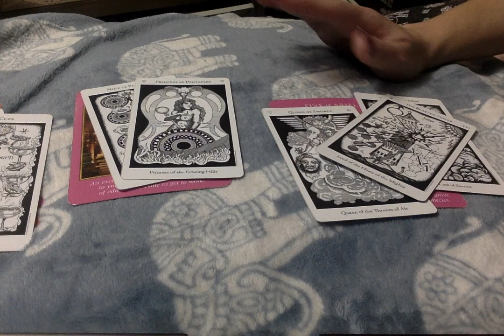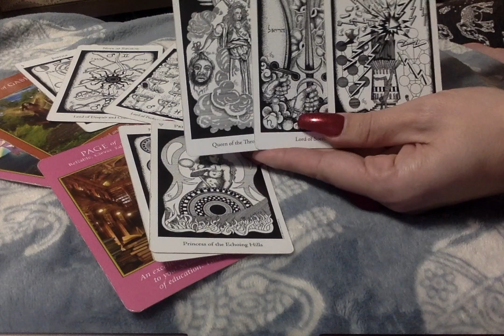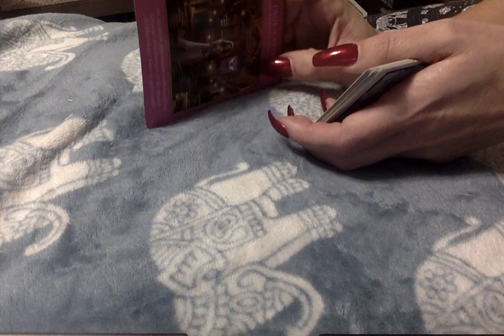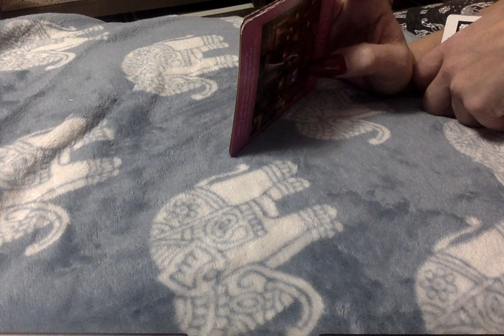Energy For The Next Week or So-Singles-Married-Break-ups-Making marriage work & $$